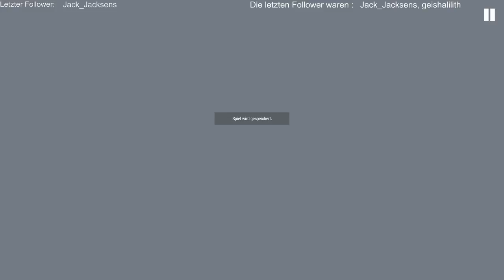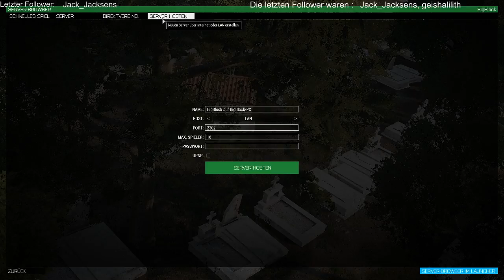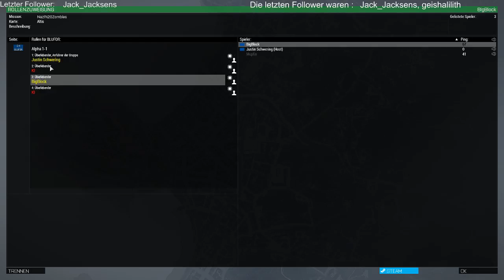Red Squadron Arma 3 Fail (Part 14)